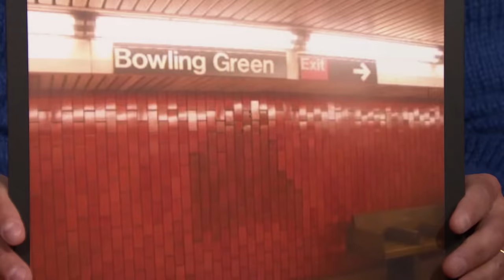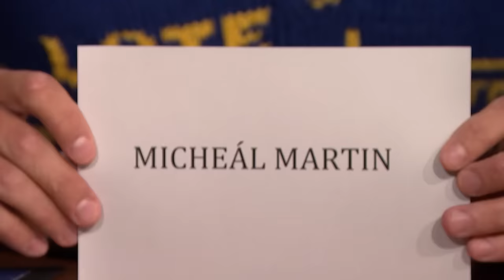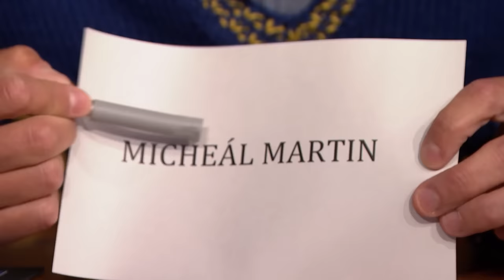CORRECTIONS Episode 24: Week of Monday, October 4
Seth Meyers takes a moment to address some of the errors from this week of Late Night, like calling Luciano Pavarotti a B-list celebrity before giving Andy Samberg a call.

CORRECTIONS: Week of Monday, October 4 - Late Night with Seth Meyers